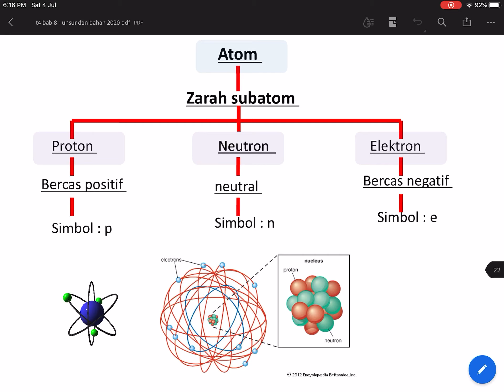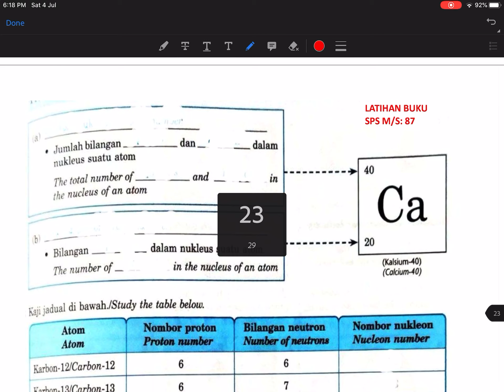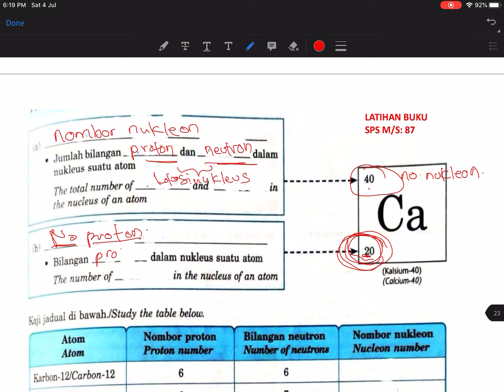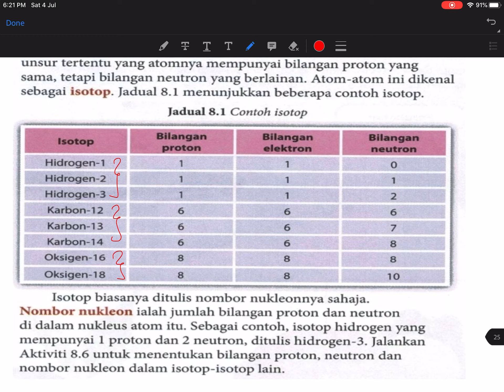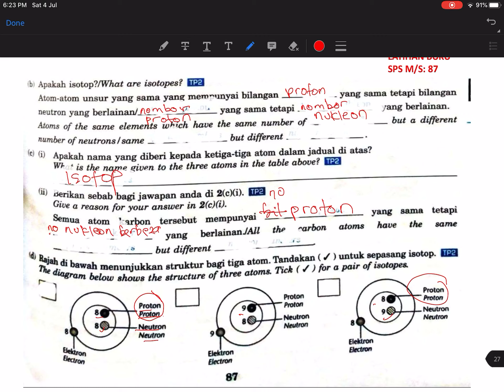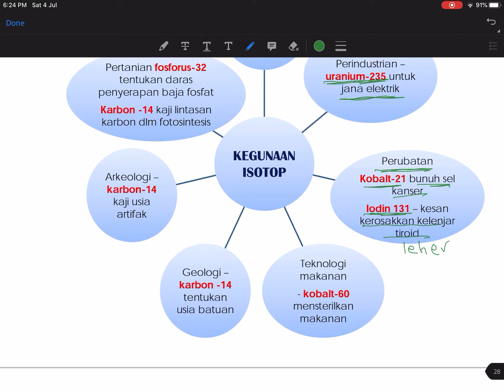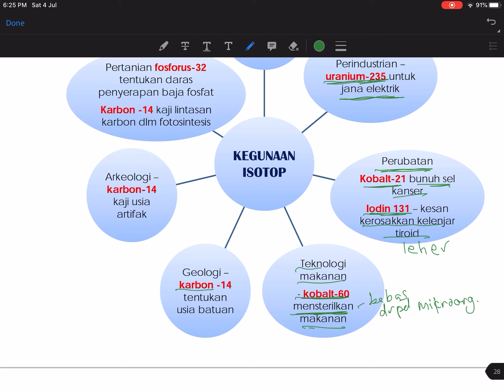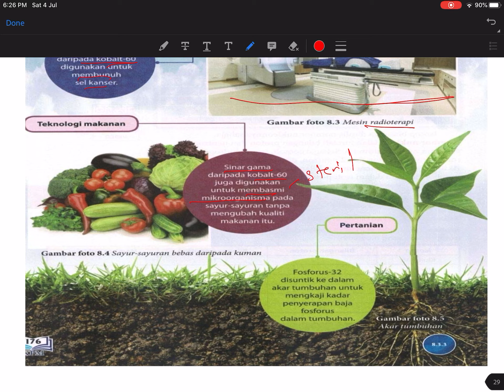Sains Ting 4 Bab 8 (isotop)